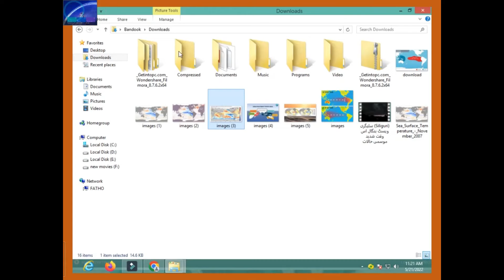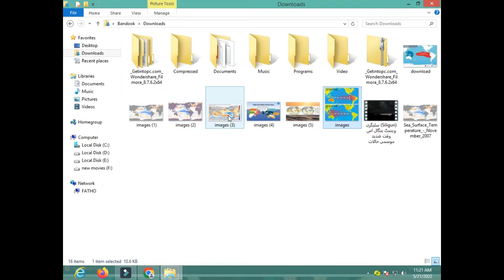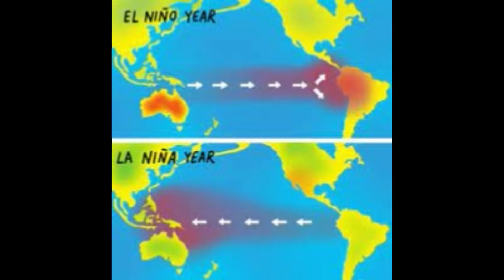Karachi Weather || Monsoon 2022 Big Update About La Nina El Nino And Negtive And Possitive Iod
Monsoon 2022 big update about moonsoon 2022 rains and its impact on pakistan monsoon 2022 including punjab sindh baluchistan and kpk the major monsoon factors are peacif oceaon enso el nino and la nina and indian ocean dipole negative and positive iod here is breif update about monsoon 2022 rains and its effect on pakistan incdluing punjab sindh baluchistan and kpk for more about monsoon 2022 and karachi weather watch out this video
karachi weather ,
karachi weather 24,
monsoon 2022,
monsoon 2022 update,
monsoon 2022 report,
monsoon rains,
monson 2022 rains,
monsoon 2022 pakistan,
monsoon 2022 rains pakistan,
pak weather live,
pak weather,
weather with dr hanif ,
dr hanif weather,
today weather,
tomorrow weather,
sindh weather,
monsoon sindh,
punjab weather ,
kpk weather,
baluchistan weather,